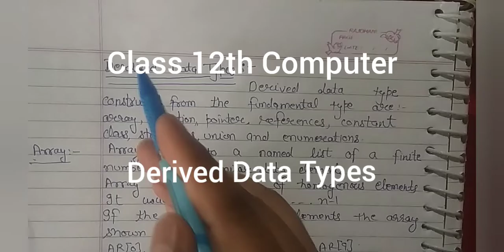Pragya School 12th Computer Derived Data Type Lect. 4